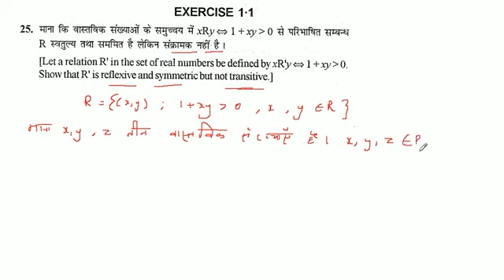माना कि वास्तविक संख्याओं के समुच्चय में xRy 1 + xy less than 0 से परिभाषित सम्बन्ध R स्वतुल्य तथा स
माना कि वास्तविक संख्याओं के समुच्चय में xRy 1 + xy less than 0 से परिभाषित सम्बन्ध R स्वतुल्य तथा सममित है लेकिन संक्रामक नहीं है।